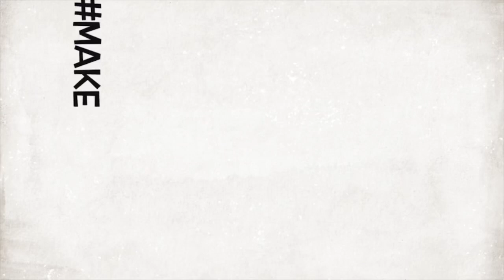Day 18 Omer - Rav Gav